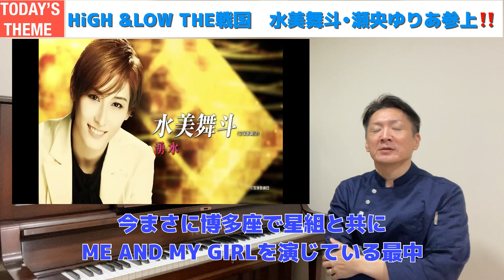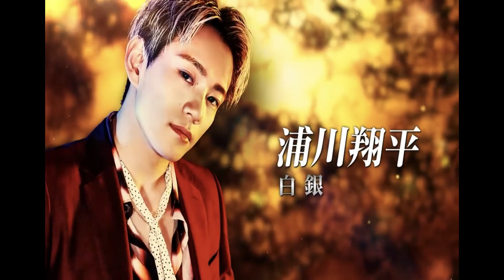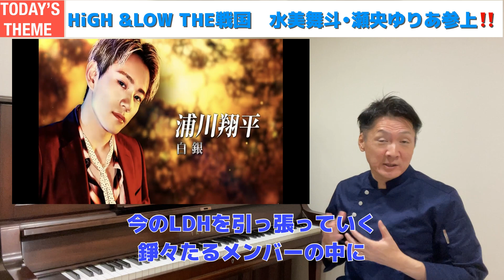【HiGH &LOW THE戦国】このイケメンの中に⁉️こりゃ楽しみでしかないのぉ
こんにちはkimonoです！

来ましたね、今乗ってるマイティーと瀬おっち
この2人が登場予定の

HiGH &LOW THE戦国

こりゃ見たいですのぉ

kimonoプロフィール
2014年ごろ
明日海りおさんのエリザベートと
龍真咲さんの1789を見て
宝塚が好きになった男です。

明日海りおさんの退団と共に少し気持ちの距離ができていましたが
最近また宝塚熱が再燃しておりまして楽しく公演を見させていただいております。

最近の方をまだまだ覚えきれておりませんが、学んでいきたいと思います！

hobbies        piano/trombone
趣味　　　　ピアノ・ドロンボーん
Lessons        calligraphy
習事　　　　習字
マイブーム　Chat GPT

資格
コミュニケーション心理アドバイザー
教員免許
FP2級
簿記2級　　等々